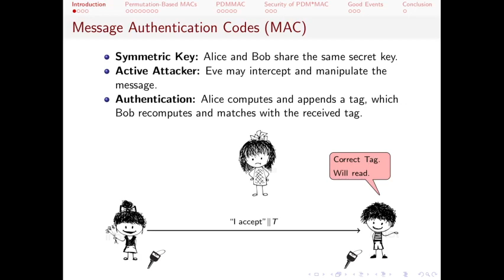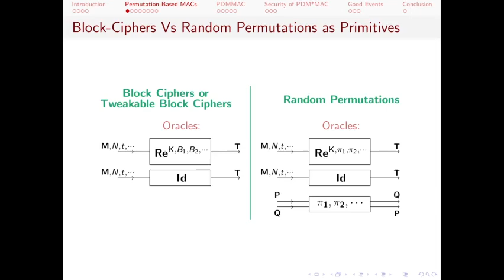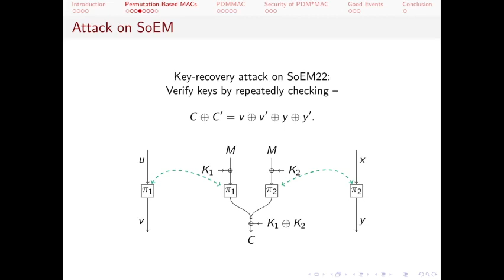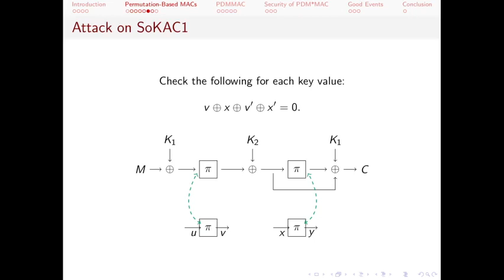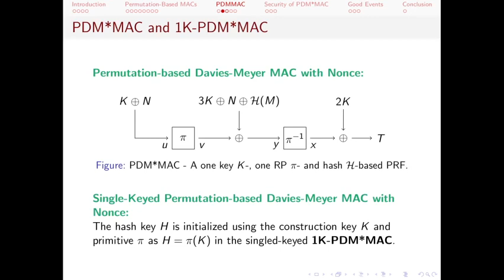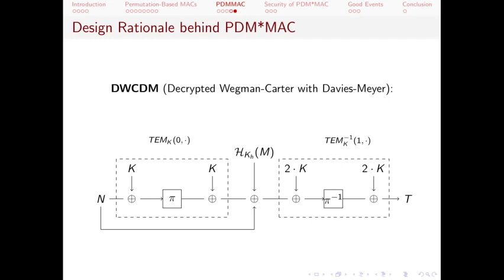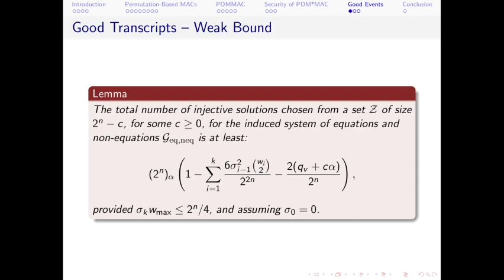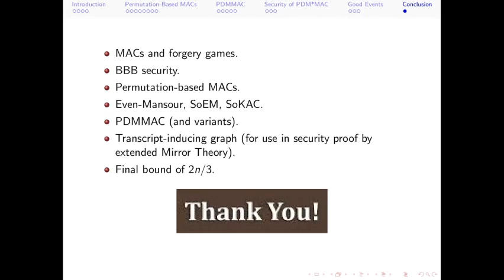On the Composition of Single-Keyed Tweakable Even-Mansour for Achieving BBB Security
Paper by Avik Chakraborti, Mridul Nandi, Suprita Talnikar, Kan Yasuda presented at FSE 2020